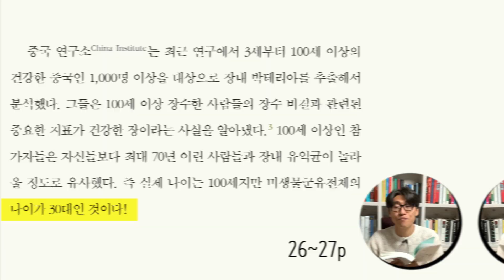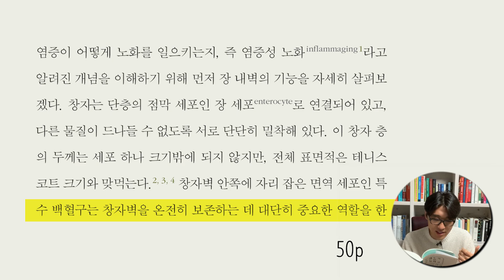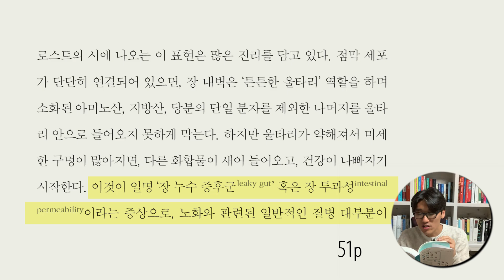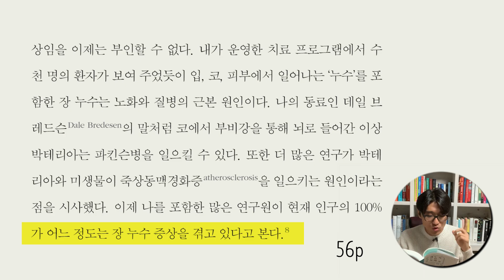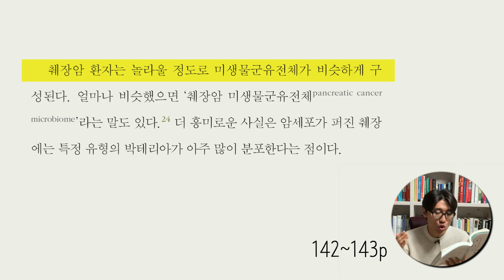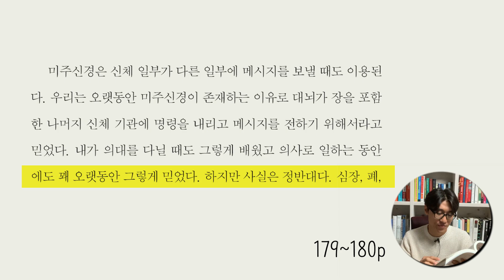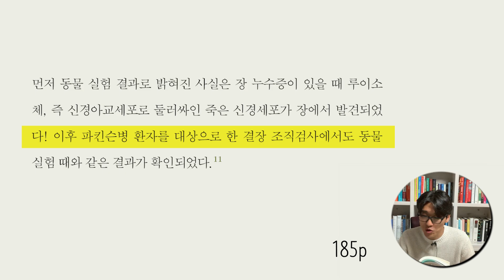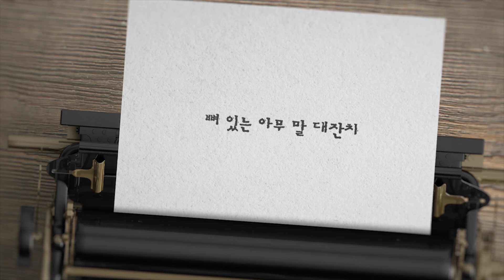젊음을 유지하며 장수하는 단 하나의 비결! (feat. 매우 과학적)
고작가가 올해 최고의 책으로 꼽고
미국에서 21년간 최고의 의사로 뽑힌 스티븐 R. 건드리 박사가 쓴
'오래도록 젊음을 유지하고 건강하게 죽는 법'!